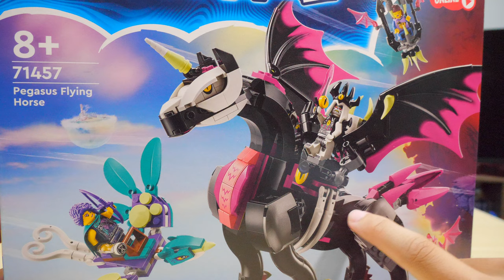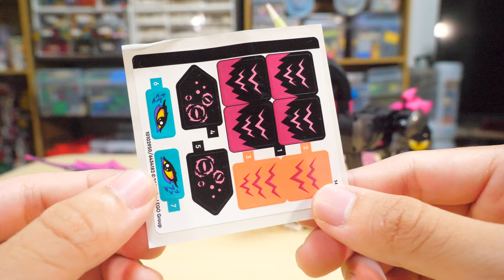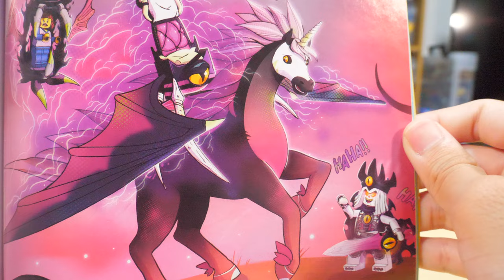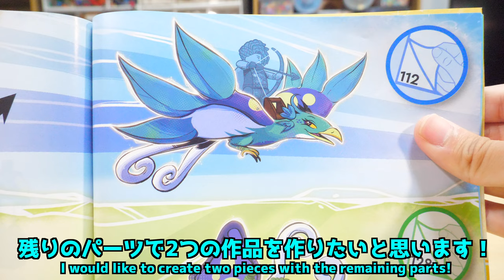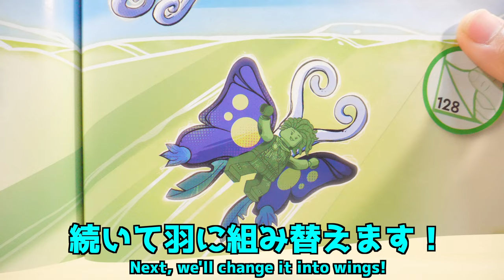【黒いペガサス！】 レゴドリームズナイトメアキングのダークペガサス 71457 LEGO Dreams NightmareKing's Dark Pegasus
本日はレゴドリームズからナイトメアキングのダークペガサスです！
ガッツリ悪サイド側メインのセットを作ったのはかなり久しぶりなので作るのがすごく楽しみです！
※動画書き出し中にパソコンが強制再起動して投稿が遅れました🙇🏻

Hello! I'm Hiroge, a self-proclaimed LEGO builder!!! Today I'm making Nightmare King's Dark Pegasus from LEGO Dreams! It's been a long time since I made a set that is centered around the evil side, so I'm really looking forward to making it! *My computer was forced to restart while I was exporting the video, so the upload is late🙇🏻